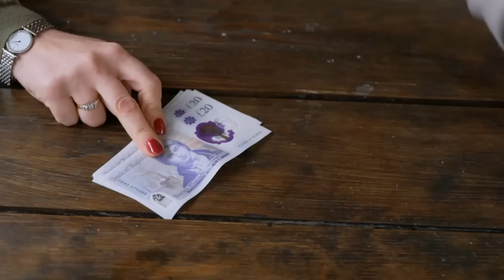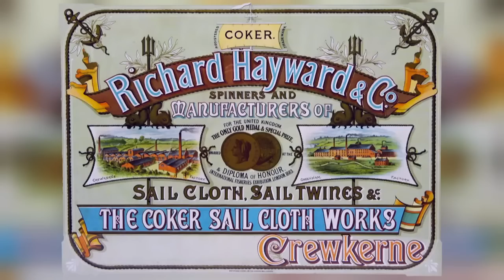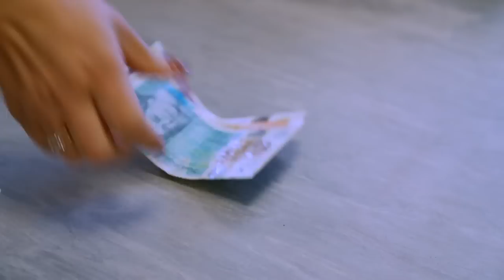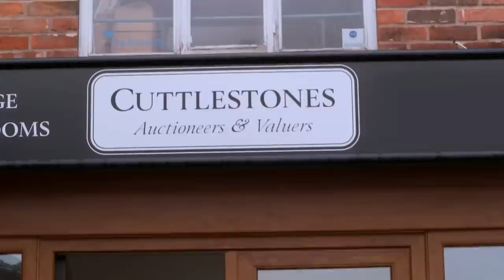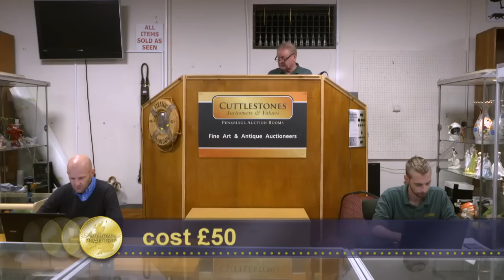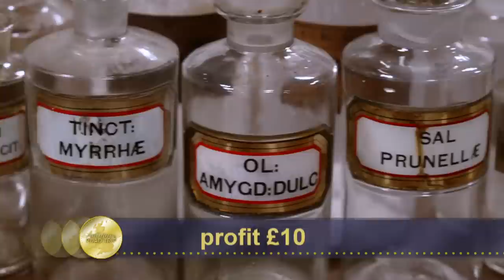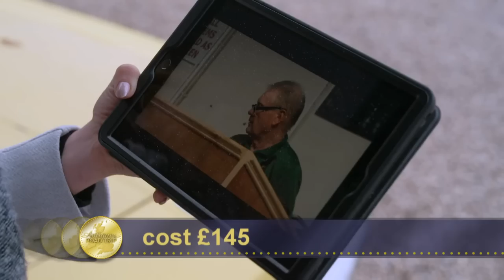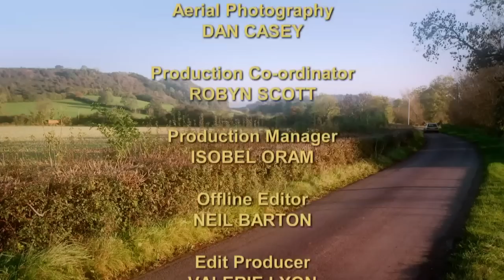Tim Medhurst and Irita Marriott | Day 4 Season 22 | Antiques Road Trip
Tim takes up West Country skittles while Irita spins a good sailing yarn at an historic Somerset twine works. Both buy pig themed antiques but who’ll be trotting home the victor?